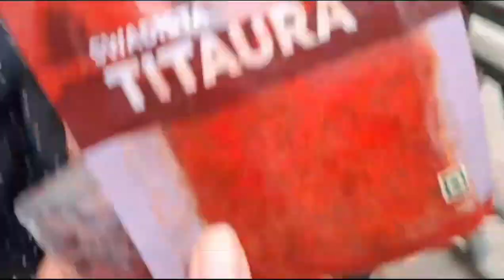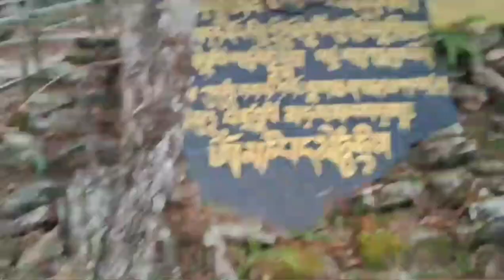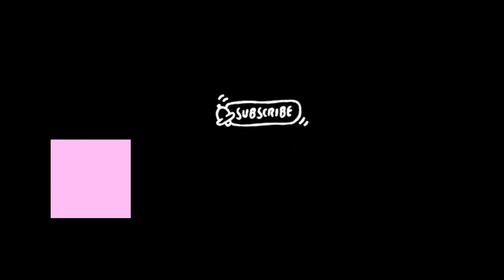vlog 6-going to Tashinding monastery for lighting butter lamp for our beloved late grandma 🪔